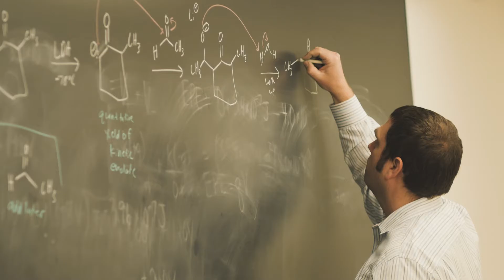The Journey Scholarship Fund - Making Dreams a Reality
Isaac and Adriela Ramos, siblings from Ottumwa, Iowa, have been able to pursue their dreams at Central College, due in large part to the Journey Scholarship Fund.

Central College of Pella, Iowa, is a private, four-year liberal arts college. Central is known for its academic rigor, leadership and character formation, global experiential learning, STEM (science, technology, engineering and math) and sustainability education, athletics and service. Founded in 1853, Central values its long-standing relationship with the Reformed Church in America. The college participates in NCAA Division III athletics and is a member of the American Rivers Conference.